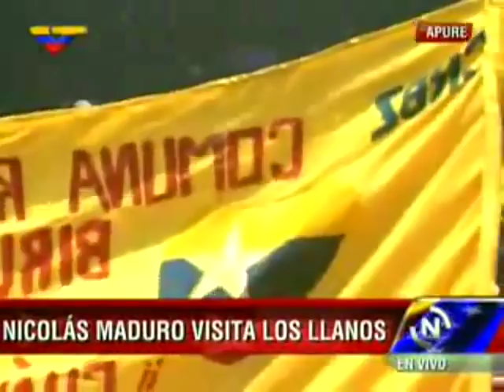7 Abr 2013 Nicolás Maduro en Apure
El lider revolucionario también visitará durante el día los estados Portuguesa y Guárico anunció en su cuenta Twitter @NicolasMaduro

El presidente Nicolás Maduro, candidato socialista para los comicios del domingo próximo, arribó hoy al aeropuerto Las Flecheras en el estado Apure.

Llegó a San Fernando estado Apure para continuar con su agenda de campaña donde se reunirá con las organizaciones sociales y pobladores de esta región.

A su arribo en el aeropuerto Las Flecheras fue recibido por representantes regionales de la Fuerza Armada Nacional Bolivariana, quienes le rindieron honores militares.